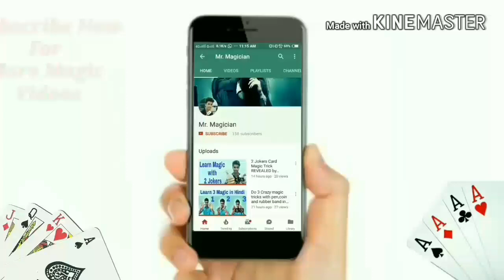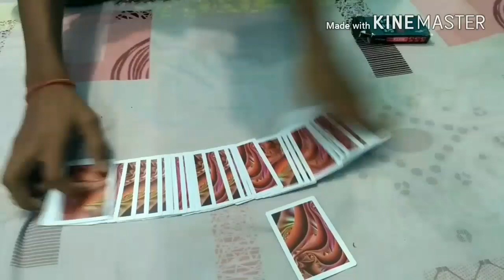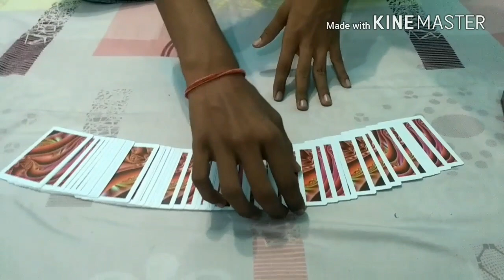Rising Card Magic Trick Revealed [HINDI]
Hello guys
Today this is another card trick for you
Be sure to learn it!!!